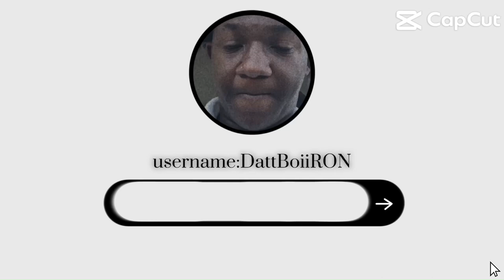My Last Brawlhalla Video...